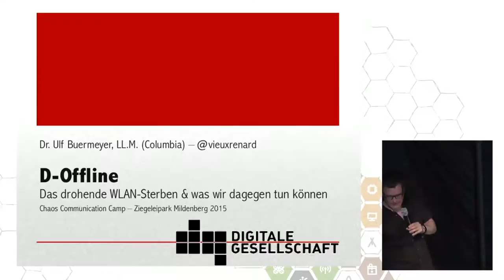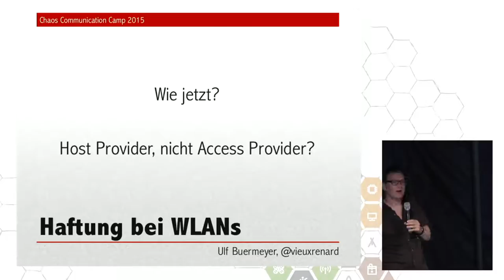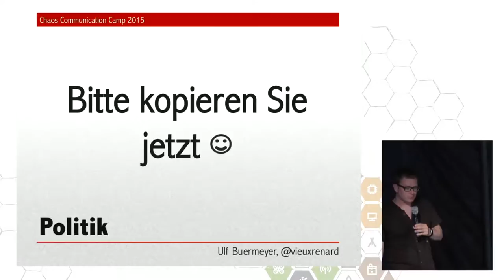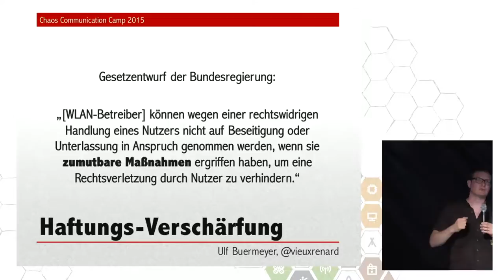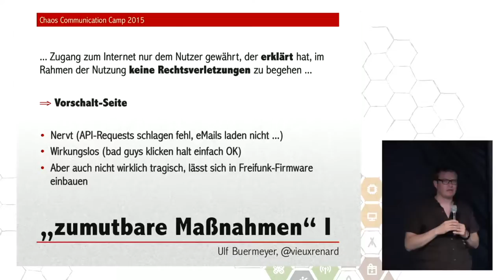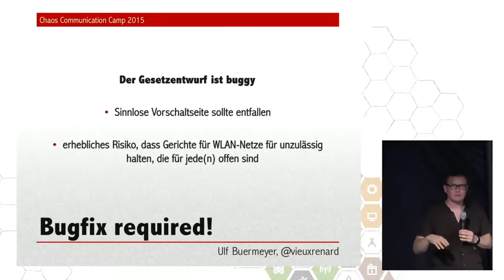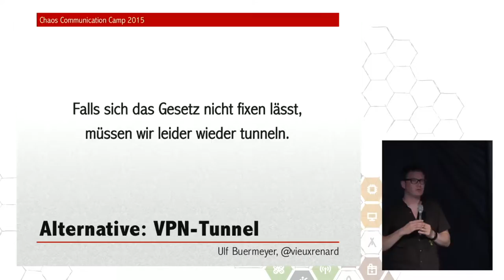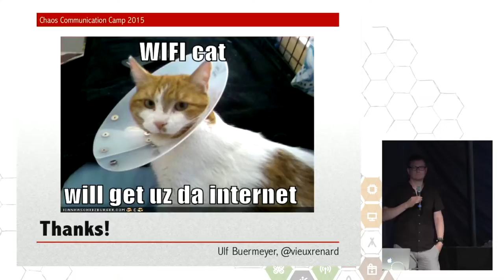vieuxrenard: D-Offline? Das drohende WLAN-Sterben & was wir dagegen tun können (english translation)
Die Störerhaftung verhindert bisher oft, dass Unternehmen und Private in Deutschland offene Funknetzwerke anbieten.

vieuxrenard